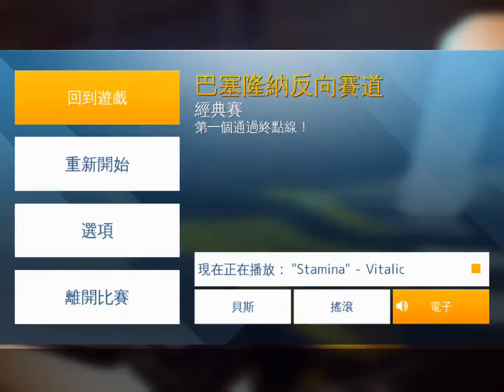狂野飆車8 巴塞隆納的bug，哇！飛好久呀！